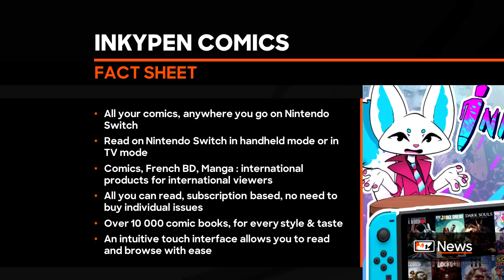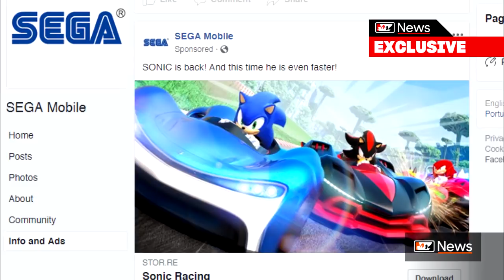TeamSonicRacing Mobile Port? IDWSonic on Nintendo Switch? (SonicNews)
So, here's some news that you may not have been expecting. There will be a new app coming to the Nintendo Switch that will allow you to read comics. And yes, the IDW Sonic comics will be among the comics available.

-- Credits
Owner: Ryan Scarlett (@Journalistradio)
Voiceover: Evan (@Mardiculous)
Script: Donnie (@SSF1991)
Script: Ryan Scarlett (@Journalistradio)

-- Original Content MMXVIII Tails' Channel